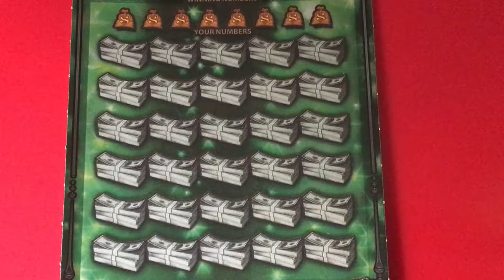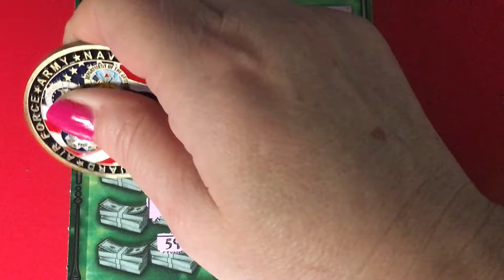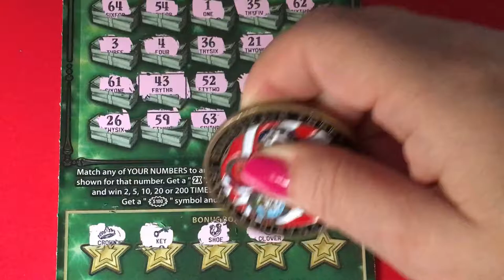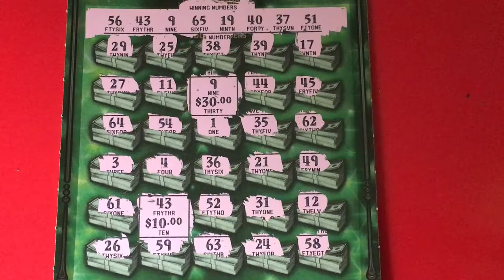Fastest Road Ticket 5 Gives Back More Money